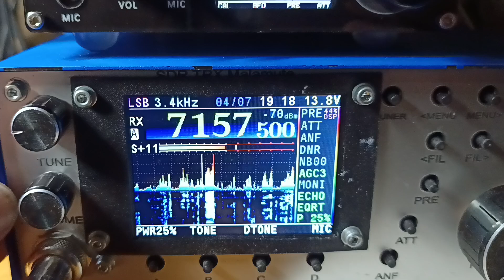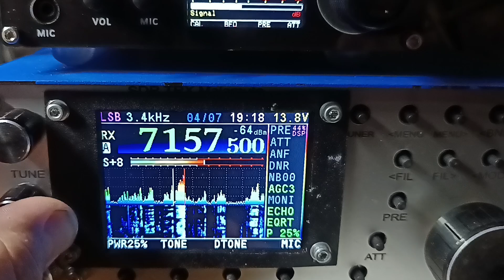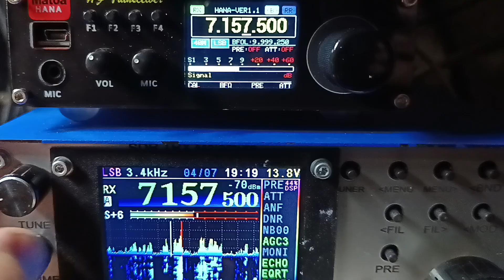Matoa Hana VS SDR Malamute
Matoa Hana vs SDR Malamute RX test